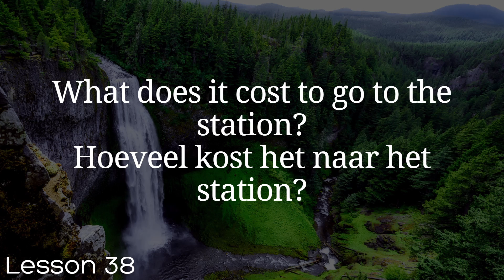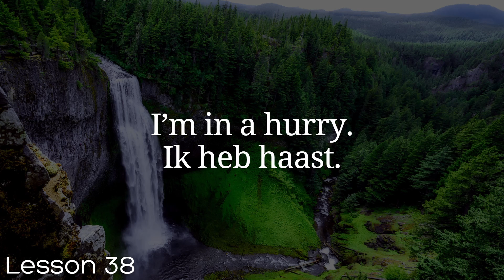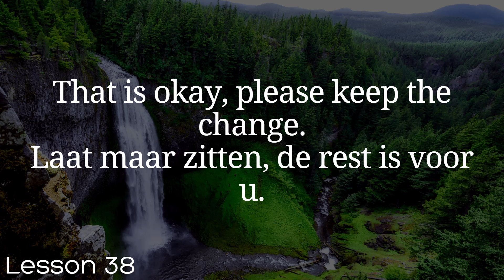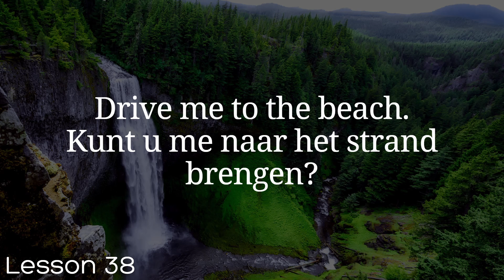All Dutch in 100 Lessons. Learn Dutch . Most important Dutch phrases and words. Lesson 38